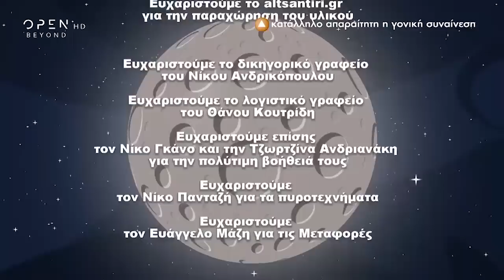Αλ Σιχτίρι με τον Κώστα Αγέρη 21/5/2019 | OPEN TV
Το μουσικό πρόγραμμα-φόρο τιμής στους Ποντίους... με τον Λάκη Λαζόπουλο και καλεσμένο για αυτήν την εβδομάδα τον Κώστα Αγέρη.